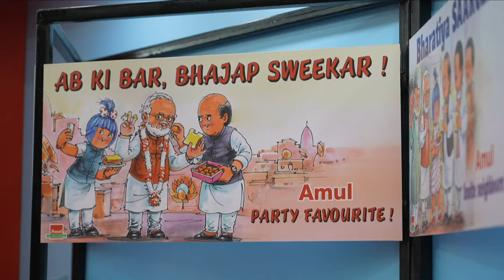PM Modi visits Amul exhibition at Narendra Modi Stadium in Ahmedabad, Gujarat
Ahead of the Golden Jubilee Celebrations of GCMMF, Prime Minister Narendra Modi visited the Amul exhibition at Narendra Modi stadium in Ahmedabad, Gujarat